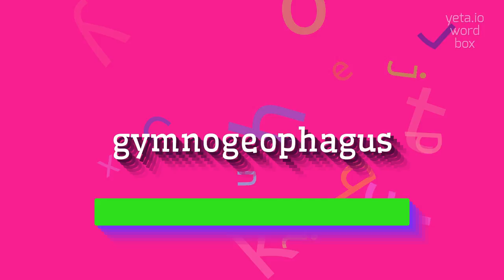How to say "gymnogeophagus"! (High Quality Voices)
Watch in this video how to say and pronounce "gymnogeophagus"!